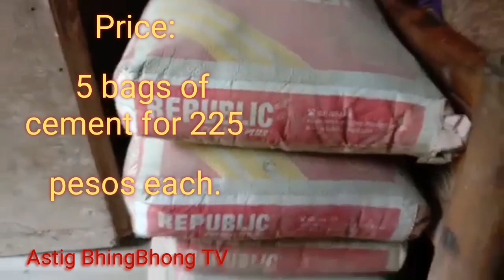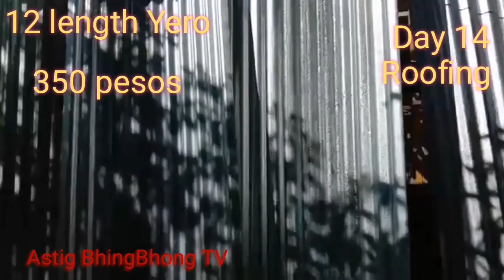50K for 15days.How much Materials Prices?ANG BAHAY NG UTOL JOJO KONG PANDAY. Location in Mindanao.